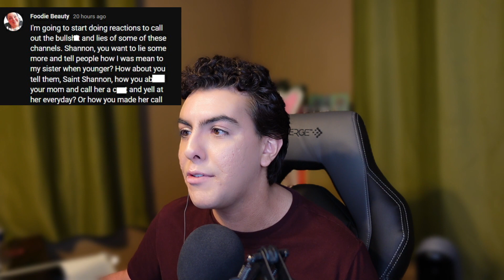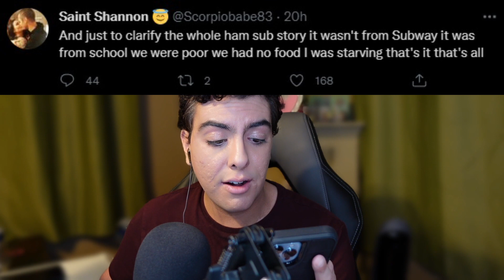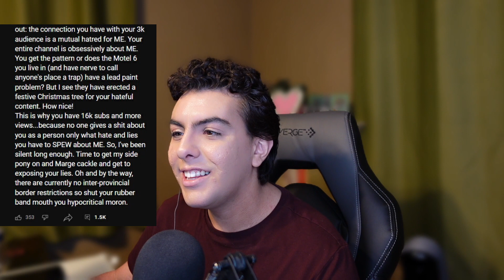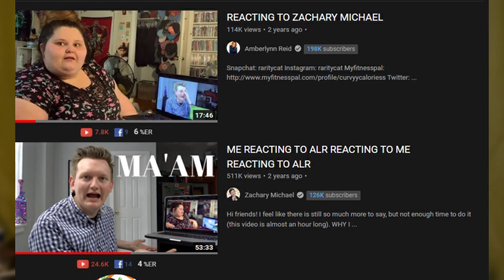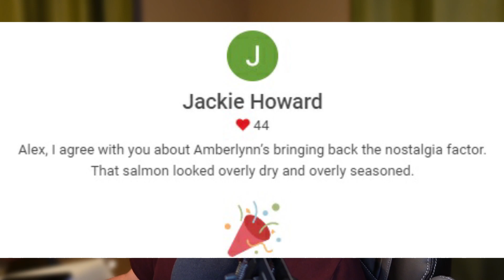FOODIE BEAUTY Rages in the Parking Lot, Peetz Forced to Isolate